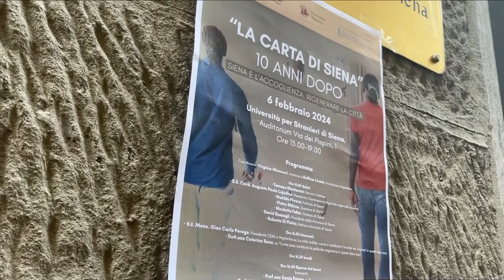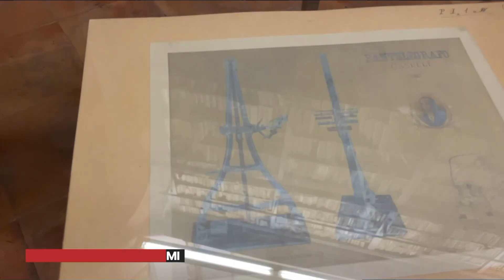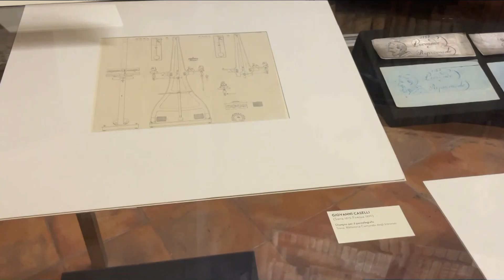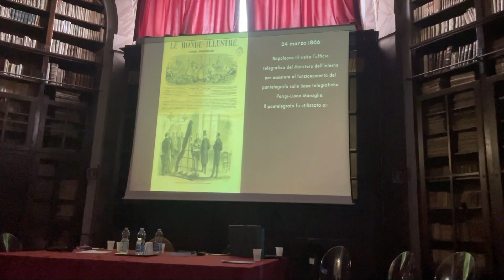C3T News - Mercoledì 07 Febbraio 2024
Telegiornale serale di canale 3 toscana. Conduce in studio Virginia Masoni